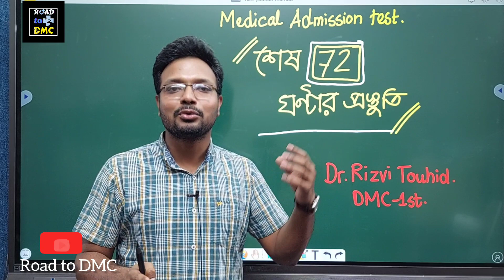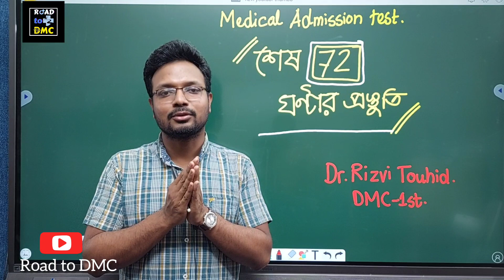শেষ ৭২ ঘন্টায় কি করবো.. ‼️ Dr.Rizvi Vai (DMC 1st)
এইচএসসি 24 ব্যাচের জন্য বাংলাদেশের সর্বপ্রথম,

HSC'23
দেশের সেরা মেন্টরদের সেরা কোর্স
Course চলবে তোমাদের মেডিকেল ভর্তি পরীক্ষার আগ পর্যন্ত ।
কোর্স ফি : ৩২০০ ৳
 এই কোর্সের ডিটেইলস লিংক